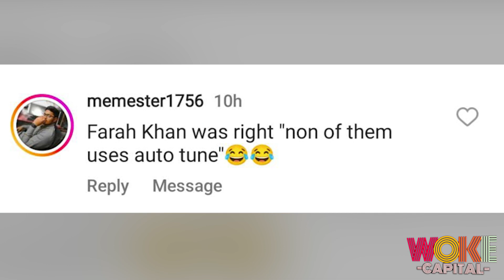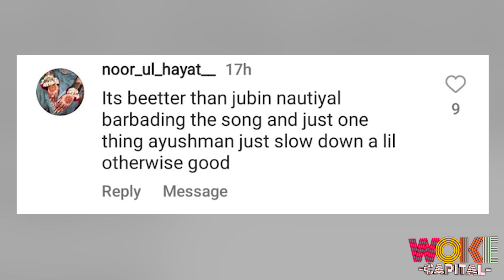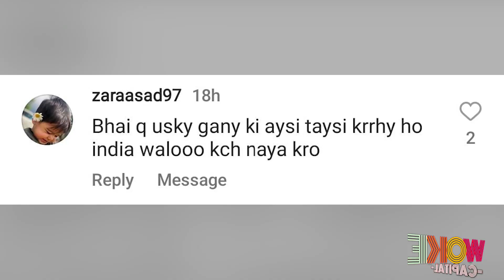Ayushmann Khurrana Sings ‘Kahani Suno’ | Hit or Miss? | Pakistanis React | Woke Capital